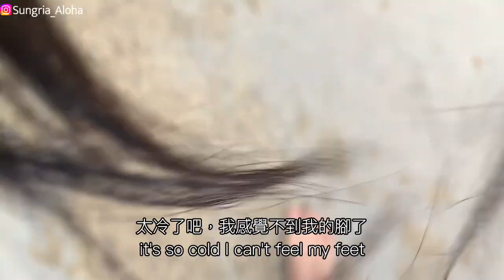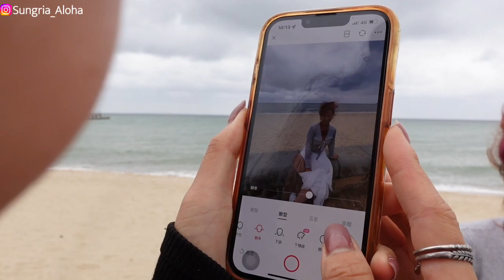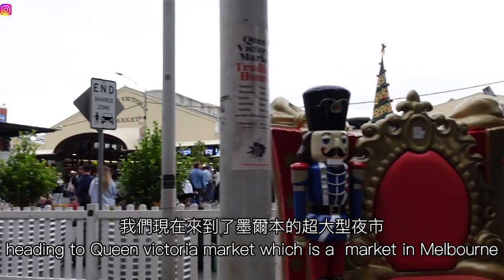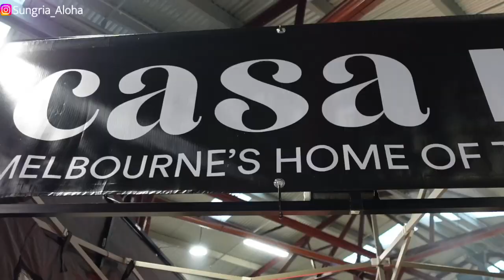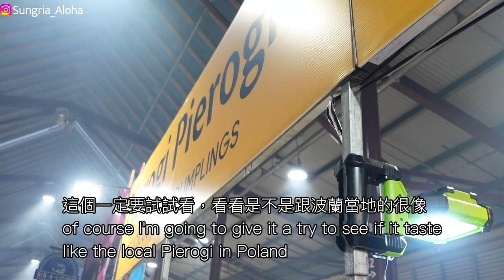墨爾本搭直升機 ｜泡溫泉 ｜超壯觀蜀大俠火鍋Melbourne Helicopter| Hot Spring| Panda Hot pot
必去景點！
-半島溫泉♨️Peninsula Hot Spring
-墨爾本維多莉亞市集 Queen Victoria Market
-十二使徒岩直升機 12 Apostles Helicopter
-蜀大俠火鍋 Panda Hot Pot

姊姊頻道Sister Channel： @Kennie.

墨爾本搭直升機 ｜泡溫泉 ｜超壯觀蜀大俠火鍋Melbourne Helicopter| Hot Spring| Panda H